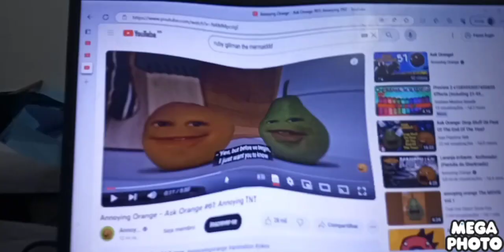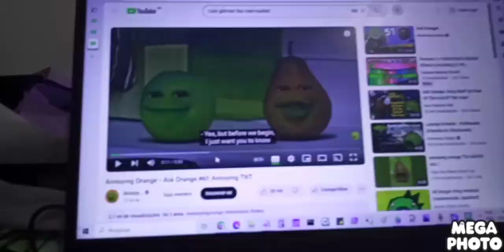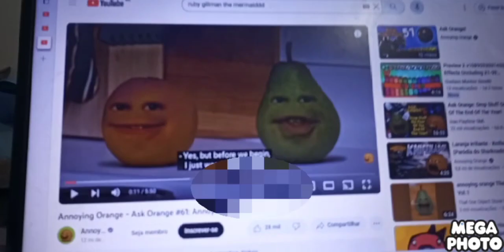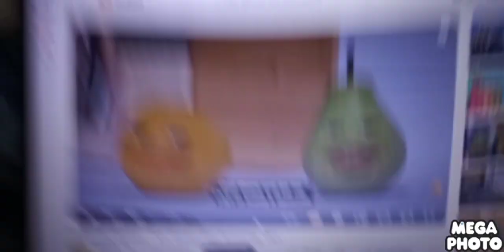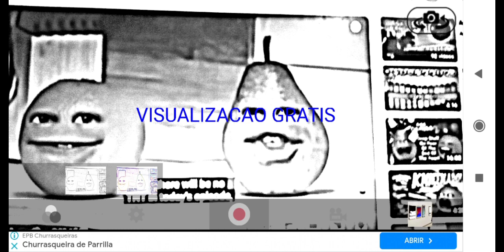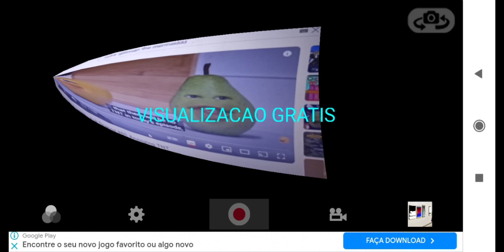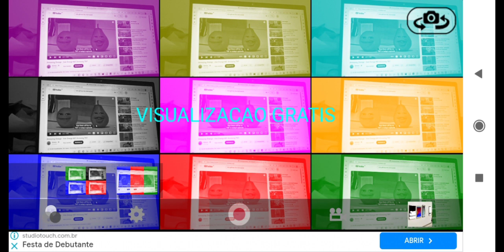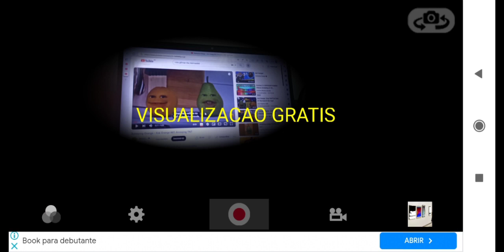Pear Say There Will Be No TNT Megaphoto Effects